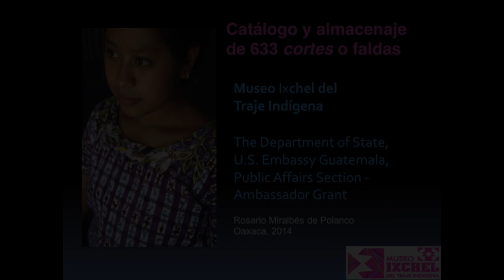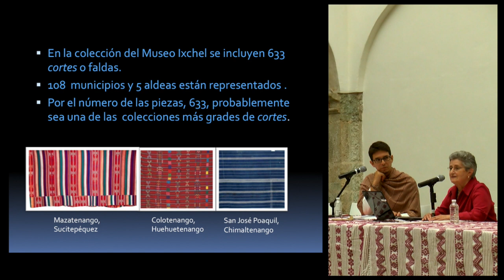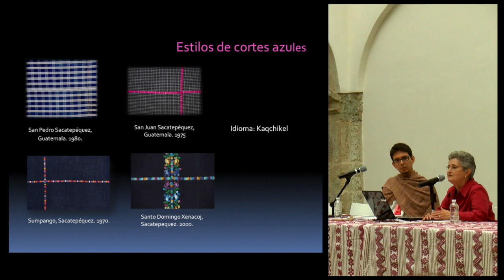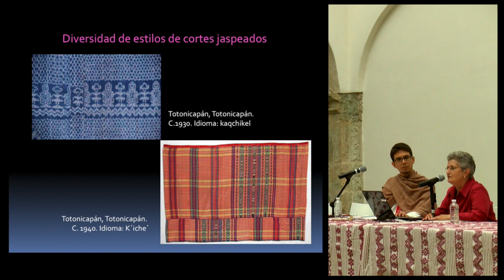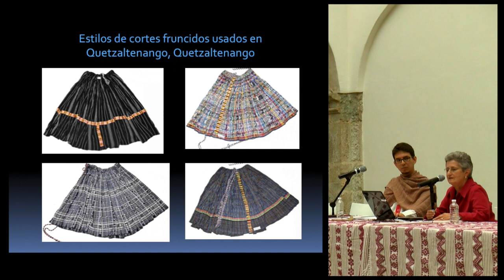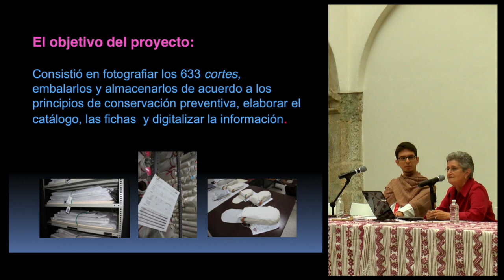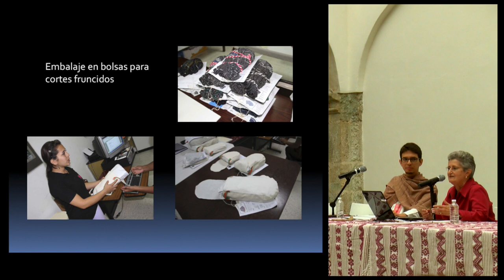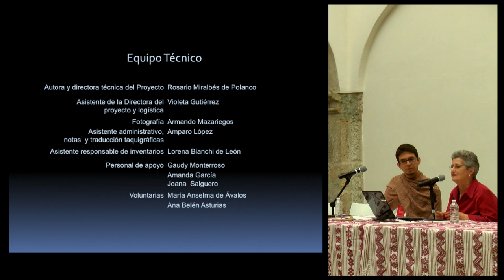Conferencia: "Catálogo y almacenaje de 633 cortes o faldas - Colección del Museo Ixchel"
"Catálogo y almacenaje de 633 cortes o faldas - Colección del Museo Ixchel"

Conferencia presentada por Rosario Miralbés en el marco del 1er. encuentro de Textiles Mesoamericanos (TEXTIM I) en el Centro Cultural San Pablo dedicado a la memoria de Irmgard Weitlaner Johnson (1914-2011) en el centenario de su nacimiento.